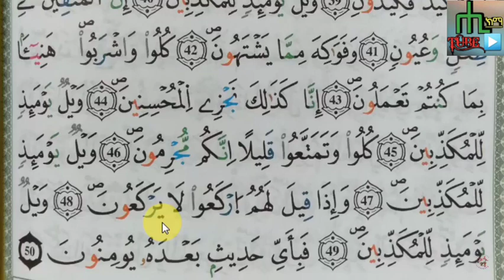ቁርኣን በቀላሉና በተጅዊድ መቅራት ለሚፈልግ እነሆ ሱረቱል ሙርሰላት part 2